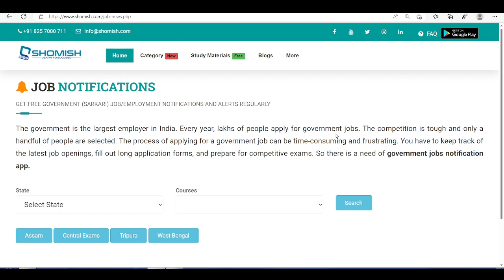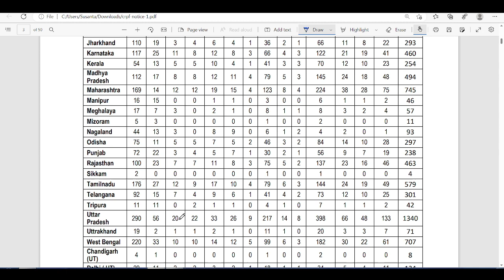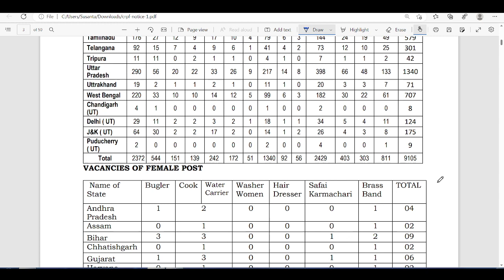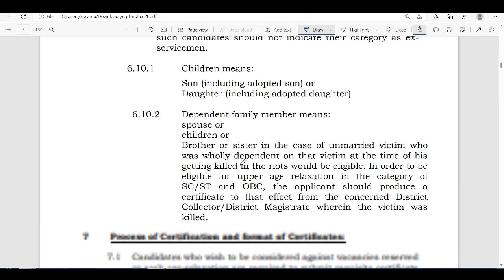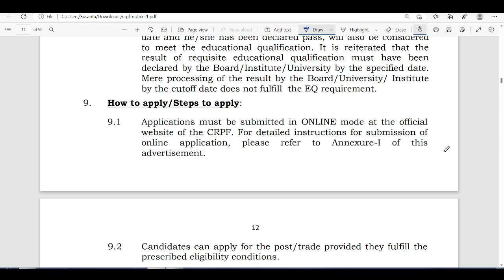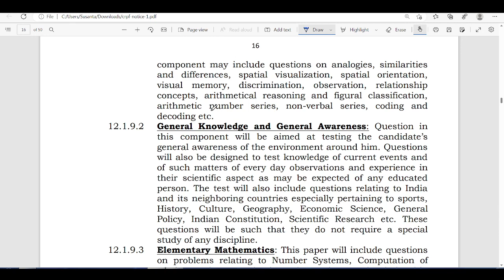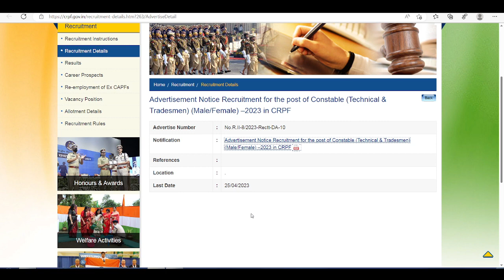CRPF Recruitment Notification 2023 for Constable and Tradesman Post | 9,212 vacancies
In this video, we bring you the latest CRPF Recruitment Notification 2023 for Constable and Tradesman Post, which has 9,212 vacancies. We discuss the qualification requirements for the job, including age limit, educational qualifications, and physical standards. Additionally, we provide step-by-step guidance on how to apply for the recruitment process, including the application fee, selection procedure, and important dates. We also discuss other requirements for the job, such as physical fitness, medical standards, and documentation. Watch this video to learn more about the vacancies and opportunities available in the CRPF Recruitment Notification 2023 for Constable and Tradesman Post.